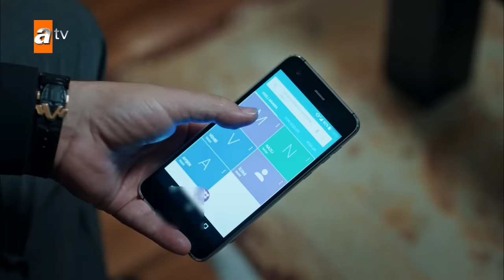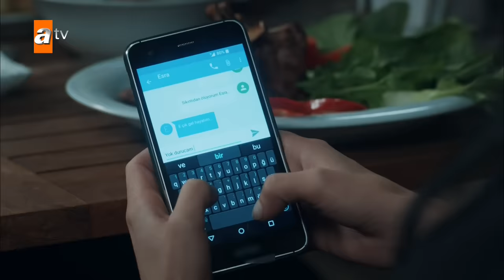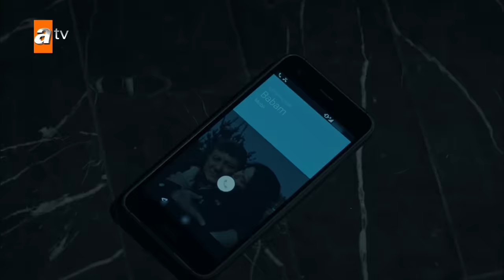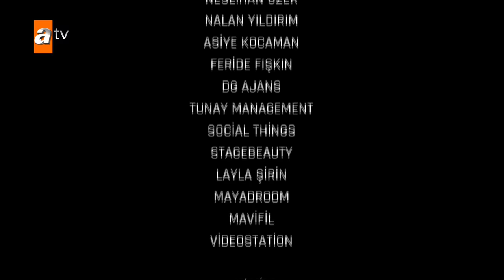Eşkıya Dünyaya Hükümdar Olmaz - 12. Bölüm - atv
12.Bölüm Özeti:
Ünal Kaplan masanın istihbarat tarafından dinlendiğini öğrenmiştir. Bu durum Hızır Çakırbeyli için büyük tehdit oluşturur.

Ünal Kaplan masanın istihbarat tarafından dinlendiğini öğrenmiştir. Bu durum Hızır Çakırbeyli için büyük tehdit oluşturur. Artık oyun kurmak istemeyen Hızır ise devletle birlikte yürümekten vazgeçecektir. Ünal'ın, Çakırbeyli'ye masasını teslim ederken kurduğu plan işlemektedir. Arkadaki büyük güce git gide yaklaşacaktır. Nevzat'ı bir süredir saklayan kişinin Alparslan olması da İlyas'ı huzursuz eder. Çakırbeyli Ailesi'nde de sular bir türlü durulmaz. Nazlı'yı yanına alarak ölüme doğru gaza basan Meryem suyu iyice bulandırır.

Oyuncular: Oktay Kaynarca (Hızır Çakırbeyli), Deniz Çakır(Meryem Çakırbeyli), Sanem Çelik(Ceylan), Tarık Ünlüoğlu (Ünal Kaplan), Yunus Emre Yıldırımer (Alpaslan Çakırbeyli), Ozan Akbaba (İlyas Çakırbeyli), Sabina Toziya (Hayriye Çakırbeli), Tuna Orhan (Servet Karademir), Sinan Demirer (Civciv-Yunus Tokgöz), Hakan Karahan (Özer Çetiner)